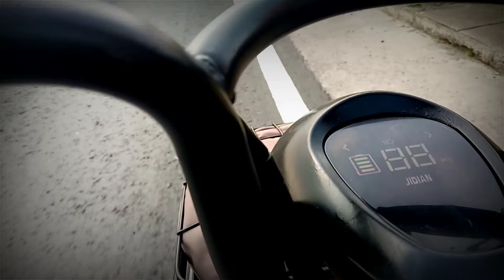Taiwan Fishing - Irrigation Canal